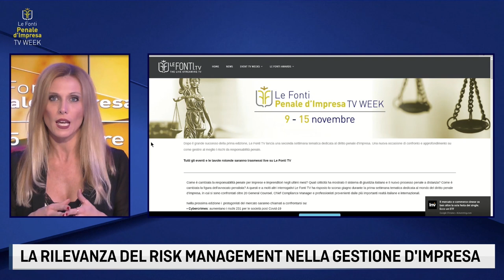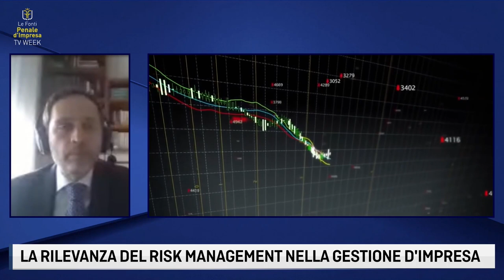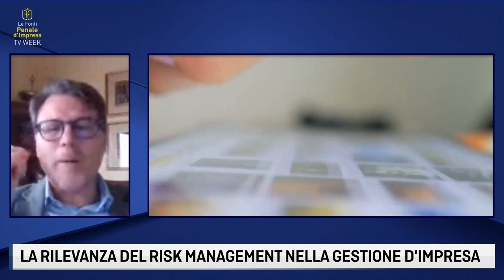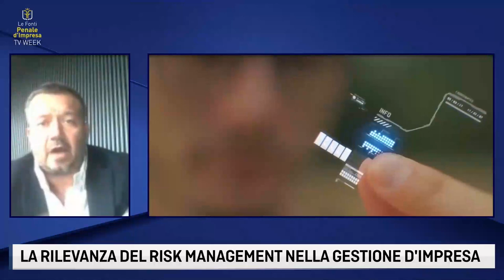LE FONTI TV WEEK PENALE D'IMPRESA - LA RILEVANZA DEL RISK MANAGEMENT NELLA GESTIONE D'IMPRESA